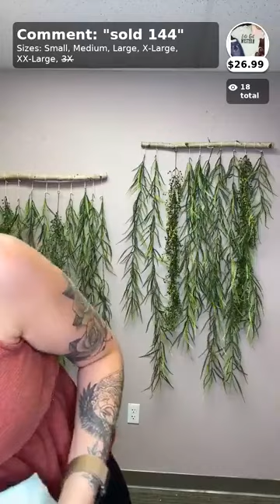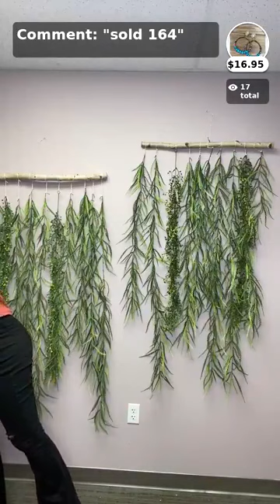New Clothes, New Passion || Your Fashion Presentation Part- 22 || Online Fashion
OrNs Fashion video Presentation Part 1 By

D Disc

Welcome to Tors Fashion on our channel you will find videos serving all types of ladies clothes and fashion pans.

Thanks OrNs Fashion .

Any Complaint Of This Video To Send This Email

If You Like It So Share Your Friends & Order Call Us Number Thank You.
My Best Friends Provide me & I Provide All Member Of This Groups.If U Like It So Share Your Friends Thanks.

fashion nova ceo
fall 2021 fashion trends
dm fashion
gurung queer fashion designer
fashion forms pasties
fashion nova return policy
intense fashion com
coming fashion shoes
eighties fashion
bratz fashion pixiez
know fashion style reviews
dark academia fashion
fashion island stores
diva fashion
chandler fashion center
its fashion metro near me
k and g fashion
harajuku fashion
fashion nova returns
amc fashion district
high fashion home

fashion nova
fashion world
fashion pulis
fashion show mall
fashion designer
fashion institute of technology
fashion quotes
ally fashion
max fashion
nykaa fashion
rebellious fashion
high fashion lyrics
80s fashion
hidden fashion
next in fashion
old fashioned
90s fashion